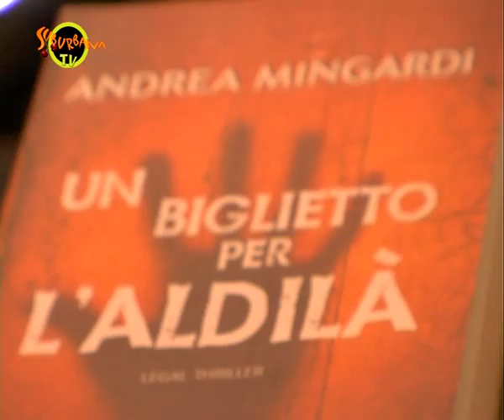Intervista ad Andrea Mingardi su UN BIGLIETTO PER L'ALDILA' | La Suburbana T-V - S.4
INTERVISTA AD ANDREA MINGARDI: DALLA CANZONE AL THRILLER, CON "UN BIGLIETTO PER L'ALDILÀ". SULLA SUBURBANA TV.

Cantautore di culto, bluesman e punto di riferimento storico della canzone italiana, Andrea Mingardi torna nelle librerie con "Un biglietto per l'aldilà" (Edizioni Pendragon), l'avvincente legal thriller con cui l'autore inaugura il suo ingresso nella narrativa di genere, dopo il già felice esordio letterario del 2006 ("Permette un ballo signorina?" Ed. Mondadori). La Suburbana Tv lo ha incontrato per parlare del suo nuovo libro, ma anche di un imminente ritorno al rock n' roll...